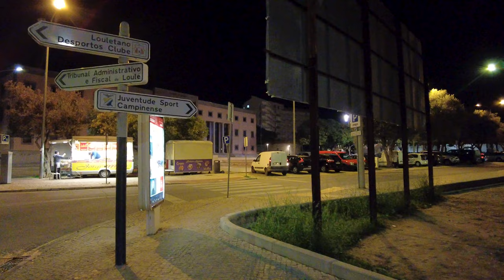🇵🇹 Loule, Christmas night Illumination – December 2023 – Walking tour 4K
This 4K video includes a walk through the winding streets of the town, with amazing views of the Christmas Illumination ceremony taking place at the Market. Watch as the streets come alive with holiday cheer, and be transported to a beautiful Italian town on Christmas night!

00:00 - Intro
00:59 - St. Francis Church, Loulé
02:06 - San Francisco Garden
05:45 - Afonso III Square
06:50 - Castelo de Loulé
08:14 - Largo José Bernardo Lopes, Doctor
11:00 - District Council of Loulé
11:17 - Loulé Municipal Market
11:54 - Loule Tunnel
17:50 - Republic Square
19:28 - Av. José da Costa Mealha